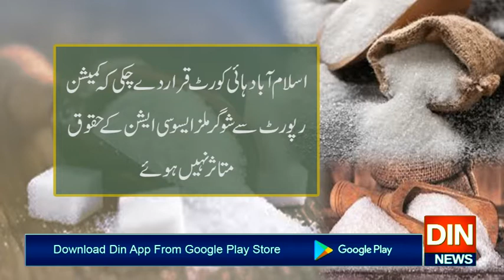شوگرانکوائری کمیشن کا معاملہ سپریم کورٹ پہنچ گیا